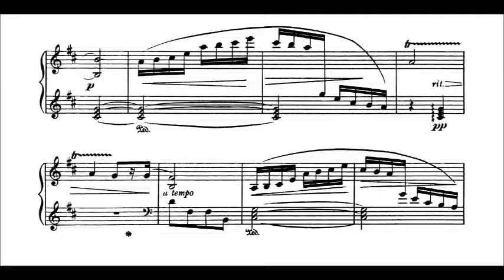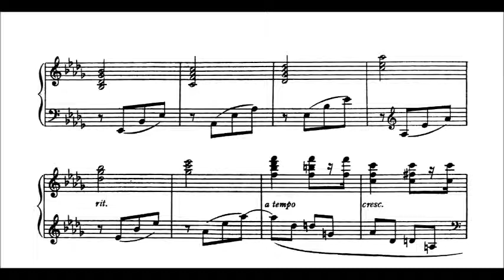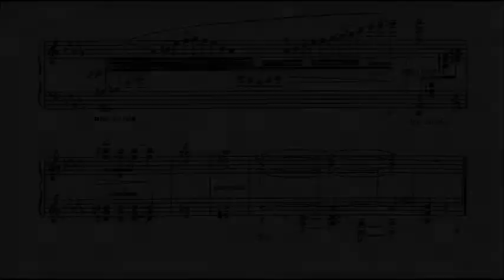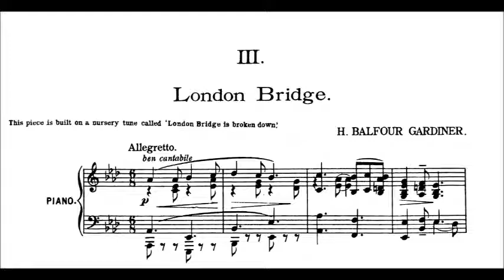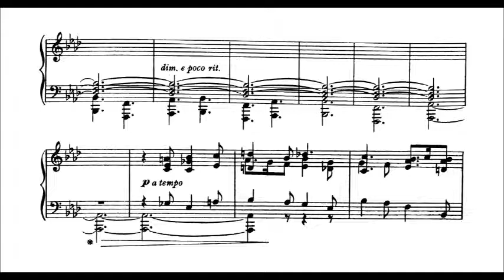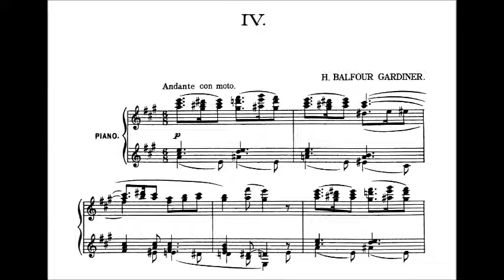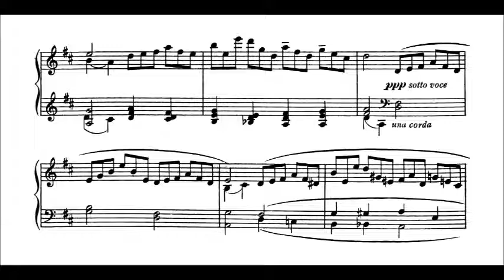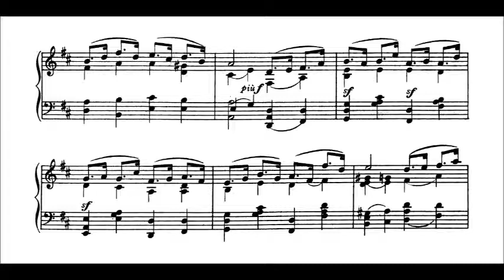Henry Balfour Gardiner - 5 Pieces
0:00 Molto allegro
1:34 Adagio non troppo
4:55 London Bridge
8:01 Andante con moto
10:04 Gavotte

Peter Jacobs